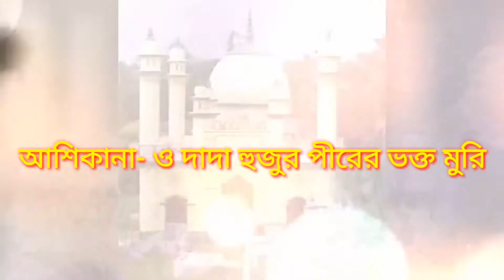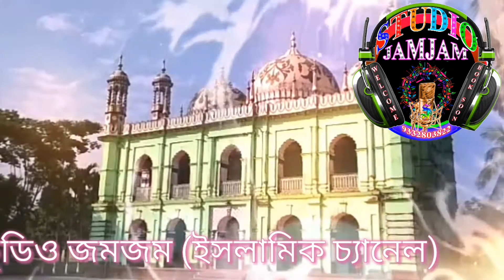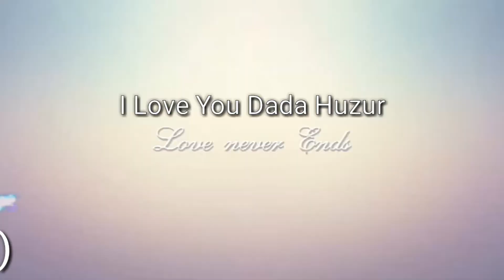ও দাদা হুজুর পীরের ভক্ত মুরিদ - শিল্পী -হাফিজ মোঃ ফারিকুল ইসলাম ।। Gojol Bangla New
"স্টুডিও জমজম" চ্যানেলে আপনাকে স্বাগতম। ইসলামীক গজল,ওয়াজ বা শিল্পী বুকিং বা চ্যানেলের বিষয়ে কোন অভিযোগ বা পরামর্শের জন্য যোগাযোগ করতে হলে Channel- About -এ গিয়ে যোগাযোগের বিষয়ে জানুন - দয়া করে বিনা প্রয়োজনে কল করবেন না।
 না।

ইসলামী সঙ্গীত ও নসীয়ত ভরা ওয়াজের মাধ্যমে ইসলামের বাণী সারা বিশ্বের কোনায় কোনায় পৌছে দেওয়াই স্টুডিও জমজম এর একমাত্র উদ্দেশ্য।

গজল বা ওয়াজ এর বিষয় ভিত্তিক কোন ভুল থাকলে তার জন্য স্টুডিও জমজম দায়ী নহে,

SOCIAL PLATFORM